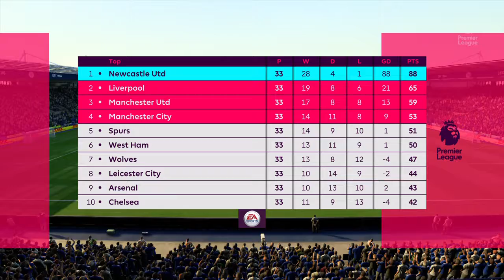Leicester city vs Newcastle UTD